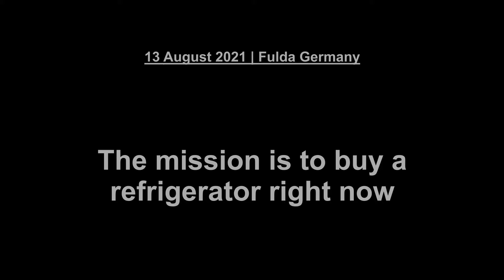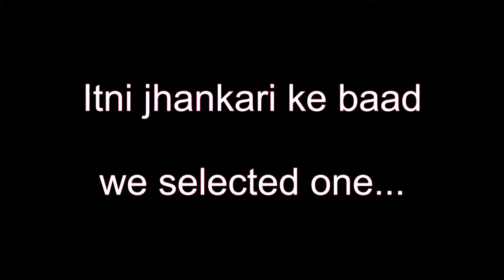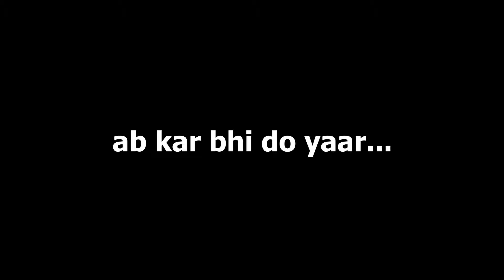How to buy a new refrigerator...